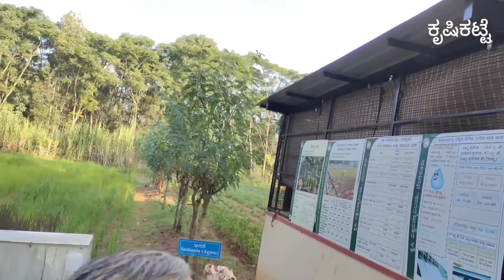ಸುಸ್ಥಿರ ಆದಾಯ ಮತ್ತು ಪರಿಸರ ಸಮತೋಲನೆಗೆ ಸಮಗ್ರ ಕೃಷಿ